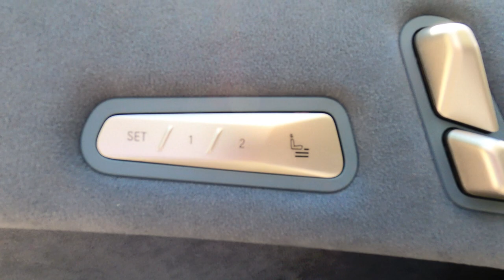2022 BMW iX 50 Quick Look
Experience Full Electrification of a BMW SAV with the iX, Listen to the sounds of Hans Zimmer at the end of the video.